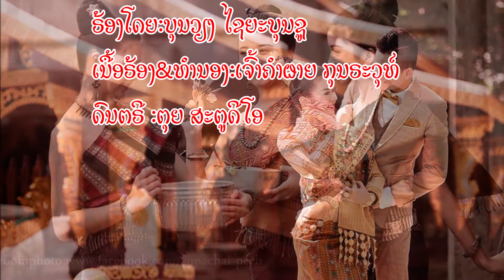ລຳວົງຄົນອົກຫັກ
ຣ້ອງໂດຍ:ບຸນວຽງ ໄຊຍະບຸນຊູ
ເນື້ອຣ້ອງ&ທຳນອງ:ເຈົ້າຄຳຜາຍ ກຸນຣະວຸທ໌
ດົນຕຣີ :ຕຸຍ ສະຕູດີໂອ
ຈັດສເນີໂດຍລາວເຊໂດນ

1.ເຊີນ   ຂໍເຊີນ
ເຊີນທ່ານທັງຫລາຍ  ທີ່ມີໃຈໂສກເສົ້າ
ອົກຫັກຈິດໃຈຫງອຍເຫງົາ  ອົກຫັກຂົມຂື່ນປວດຣ້າວ
ຂໍທ່ານຈົ່ງຟ້າວ  ອອກມາຟ້ອນເພງນີ້

2.ລຳ   ຟ້ອນໄປ
ໃຫ້ໃຈເບີກບານ  ສຸກສຳຣານເຕັມທີ່
ໃຜອົກຫັກຈົ່ງຍົກມືຊີ້  ໃຜອົກຫັກເຊີນມາທາງນີ້
ລຳວົງສາມັກຄີ  ເພື່ອຈະໄດ້ຜ່ອນຄາຍ

0.ຜິດຫວັງ  ຮັກພັງຫມອງຫມົ່ນ
ຫົວໃຈຖືກໂດນ  ຄົນຮັກທຳຮ້ອງໄຫ້
ຕອມຕຣົມຊອກຊ້ຳຊວງໃນ  ເຈັບປວດມີທຸກຣຶທັຍ
ຂໍອາສາປອບໃຈ  ເປັນເພືອນຄາຍຄວາມເຫງົາ

3.ເຊີນ   ຂໍເຊີນ
ເຊີນທ່ານຍິງຊາຍ  ຫາກຜູ້ໃດຍັງເສົ້າ
ລືມໃຫ້ຫມົດຄວາມອຸກອັ່ງເອົ້າ  ຈະຂໍຊ່ວຍກຳຈັດຄວາມເຫງົາ
ເປັນພາລະແບ່ງເບົາ  ບັນເທົາທຸກໃຫ້ສຸກສັນ...